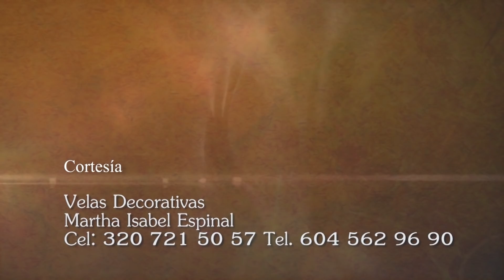Adoración al Santísimo 🙏 Sábado 6 Noviembre de 2021, Padre Luis Vivó - Tele VID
Sacramento del Altar, hoy Sábado 6 Noviembre 2021.